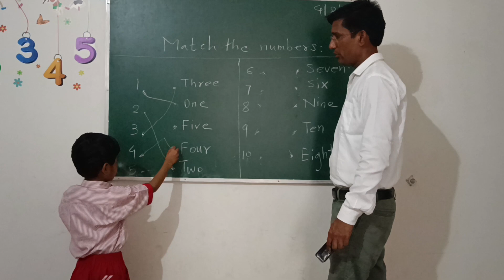How to learn basic maths, Unique Play School#basictricks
mathstricks

हुजेप शेख, क्लास केजी टू युनिक इंटरनॅशनल प्ले स्कूल मुक्ताईनगर

shortsmaths tricksmath tricks गणित कसे शिकायचे छोटे बच्चों को जोड़ना कैसे सिखाएं vedic maths tricks maths short tricks addition How to teach maths to children

vedic maths multiplication tricks vedic maths for kids How to teach maths to kids maths shortcut maths short videos maths shorts maths tricks for fast calculation square trick